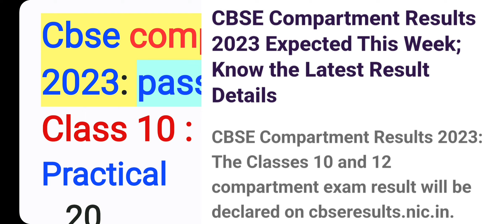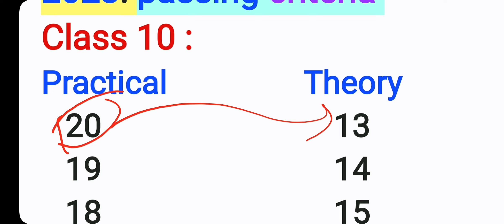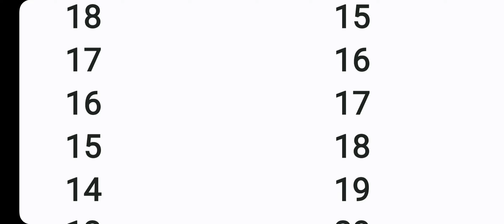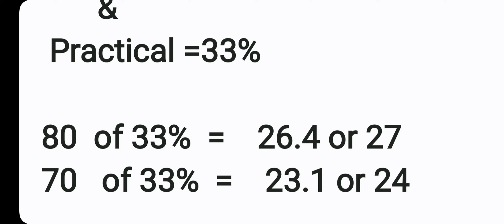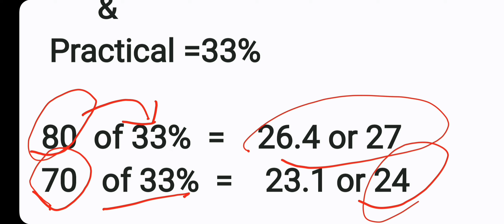PASSING CRITERIA | CBSE COMPARTMENT EXAM 2023 | cbse updates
cbse Compartment Exam 2023 class 10/12
| Passing criteria | cbse latest news | cbse Compartment Exam| cbse result | good news | cbse updates

Cbse Compartment  Exam Datesheet 2023

Cbse Improvement Exam Datesheet 2023

Cbse Compartment Exam 2023 Datesheet

Cbse Improvement Exam 2023 Datesheet

Cbse News

How to Pass Compartment Exam 2023
Cbse cbsecompartment exam 2023
Cbse News | Verification | Photocopy  Re-Evaluation | Cbse Latest news

Cbse Result पर खुशखबरी | Cbse Latest News | Cbse updates | New Result मिलेगा | Cbse News

Cbse Unfair

Cbse News

Cbse Marks Verification/ Photocopy/ Re-evaluation

Cbse Result 2023 Latest News

Cbse Released official circular

Cbse Result Latest News About Result of Class 10 and Class 12 Board Exam 2023

cbse news exam jankari

CBSE Result mein कम मार्क्स आया तो ये करो | Rechecking | अंक सबके बढ़ेंगे 🔥 class 10/12

Class 10 math chapterwise videos for cbse board 2023-24 ⤵️

Class 10 english || board 2023-24 ⤵️

✅️░O░t░h░e░r░ ░v░i░d░e░o░s░-